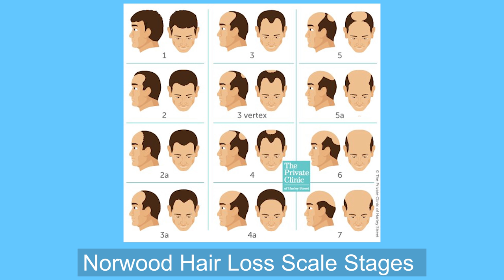Η θεραπεία της φαλάκρας !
Οι μόνες 3 θεραπείες που όντως δουλεύουν... !

Και επειδή ξέρω θα φρικάρετε όλοι σχετικά με τν φιν και τν στύση να σας πω
εγώ προσωπικά το πρώτο διάστημα (1-2 μήνες) ένοιωσα μειωμένη λίμπιντο ότι απλά δεν ήθελα να κάνω σξ
και μετά επέστρεψε στο σχεδόν κανονικό
Σχεδόν κανονικό γιατί ίσως υπάρχει μια μείωση πχ 5-10% της ποιότητας της στύσης αλλά ως εκεί
Και αυτό είναι ίσως πλασίμπο
Αλλά θέλει ένα διάστημα στο σώμα να προσαρμοστεί
Και δεν έχω θέμα να κάνω σξ κάνω κανονικά, οι περισσότεροι δεν παρατηρούν μια τόσο αμελητέα μείωση

Με φίλους που μίλησα δεν έχουν παρατηρήσει ούτε αυτό το 5-10% σαν παρενέργεια

Όπως είπα για τον κάθε άνθρωπο είναι διαφορετικό
Πρέπει να δοκιμάσεις να δεις κλπ
Χαχα μην φρικάρετεε
Και πάντα μιλάτε με τον γιατρό σας κλπ